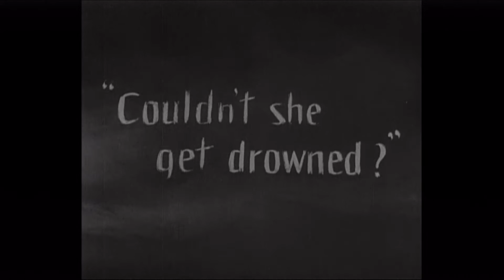SUNRISE A Song of Two Humans @ Nitehawk Cinema: Silent Film & Morricone Youth LIVE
Live Music & Moving Pictures Event
Sunday May 13th @ Noon & Tuesday May 15th @ 7:30pm

F.W. Murnau, the German director of "Nosferatu: A Symphony of Horror," was brought to Hollywood and given an unlimited budget. the result is Murnau's masterwork, "Sunrise: A Song of Two Humans," which is actually about a love triangle: The Man (George O'Brien), The Wife (Janet Gaynor), and The Woman from the City & The Vamp (Margaret Livingston). It's a timeless tale of attempted murder, love, emotion, seduction, and reconciliation. A rural couple's love is set against the hostile, destructive forces of the Jazz Age City. It's an almost mythical story, played out in polar oppositions, sunrise/sunset, light/dark, farm/city, quiet/noise, etc., and Murnau uses those elements to convey his film almost without any dialogue; there are just a few intertitles. It is Murnau's brilliant use of images that brings this film to such significance. It uses all the unique abilities of the silent film to create an idea, a sensation, something lasting that you take with you after you finish viewing it. Sunrise is the supreme silent film, the highest peak of an art form that is no longer actively used.

This is a LIVE Music & Moving Pictures Event. Morricone Youth will provide the music and soundscape for Sunrise.

Morricone Youth is a New York City septet formed in 1999 dedicated to performing and recording old film and television soundtrack and library production music. Current members include Devon E. Levins (guitar), John Castro (bass/vocals), Dan Kessler (keyboards), Karla Rose (vocals/percussion), Fraser Campbell (tenor saxophone/clarinet/flute), Daniel Lehner (trombone) and Timur Yusef (drums). In addition to a repertoire of well over 100 songs, many of which recorded for various EPs released by Country Club Records, the band composes original music much in the same vein for the "imaginary film" as well as for live settings to accompany silent and other projected films. Morricone Youth recorded its debut full length album of original music entitled "Silenzio Violento" with legendary Brooklyn producer/engineer Martin Bisi released by Country Club Records in 2005. The band's music has regularly been used for television and films, most recently in the documentary "Second Skin" directed by Juan Carlos Pineiro about MMORPGs (Massively Multiplayer Online Role Playing Games). The band is currently writing for its follow up full length album.

Guitarist/founder Devon E. Levins, formerly of San Diego's avant-garde jazz punk band Creedle, has been a dedicated soundtrack record collector since the 80's and has hosted a weekly internet radio show since 2007 on East Village Radio under the same Morricone Youth name curating primarily obscure music written for the moving image and interviewing soundtrack composers and filmmakers.